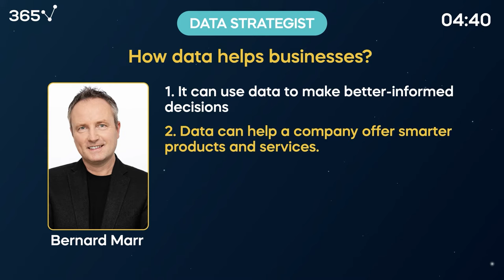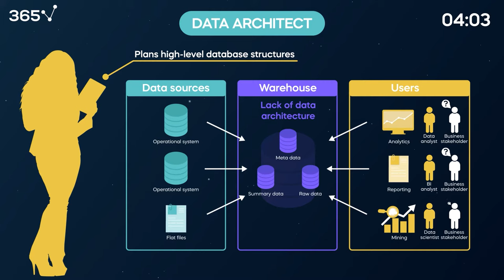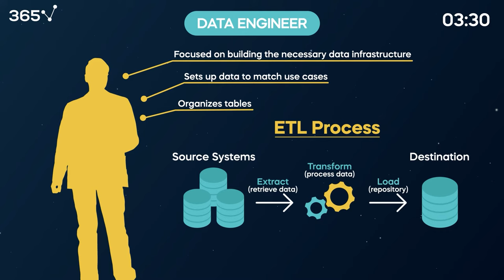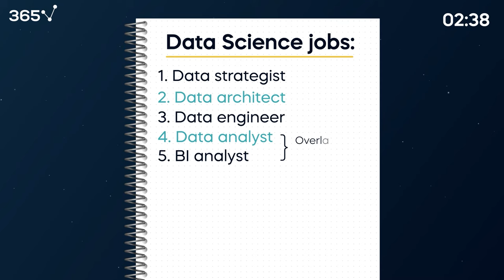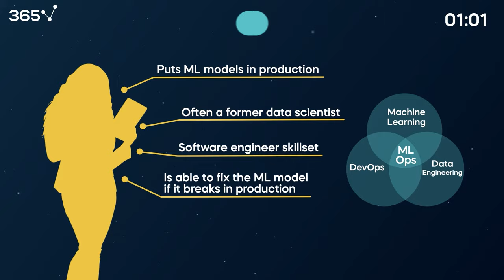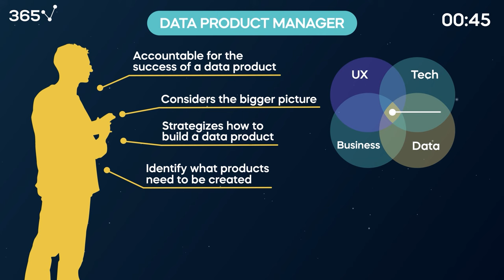Data Science Jobs Explained in 5 Minutes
When looking for a job in this field, remember that working with data is a metaskill; there’s not only one specific skillset required to succeed in this line of work.
Companies recruit for various roles, and each of these positions requires different competencies. So, our aim today is to describe who does what and how data professionals with different job titles contribute to a business.
The video describes 10 roles that are part of the larger data science job family.

00:00-00:18 Data science is a metaskill
00:18-00:30 List of data science job roles
00:30-01:13 Data strategist
01:13-01:39 Data architect
01:39-02:23 Data engineer
02:23-02:42 Let's briefly pause the clock!
02:42-03:05 Data analyst
03:05-03:37 BI analyst
03:37-03:52 Traditional data scientist
03:52-04:00 Research scientist
04:00-04:27 Applied scientist
04:27-04:48 ML Ops Engineer
04:48-05:12 Data product manager
05:12-05:28 Comment, like, and subscribe;)

365 Data Science is an online educational career website that offers the incredible opportunity to find your way into the data science world no matter your previous knowledge and experience. We have prepared numerous courses that suit the needs of aspiring BI analysts, Data analysts and Data scientists.